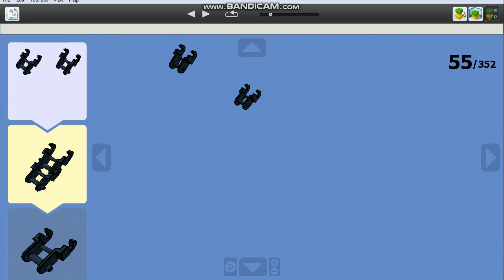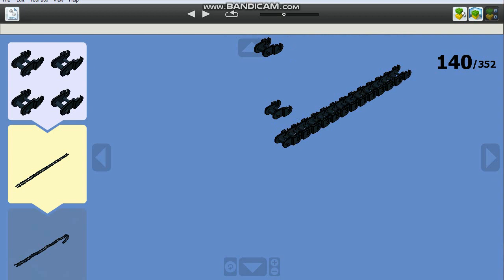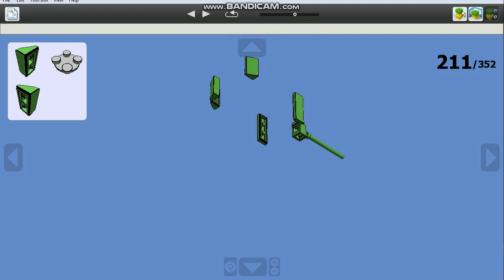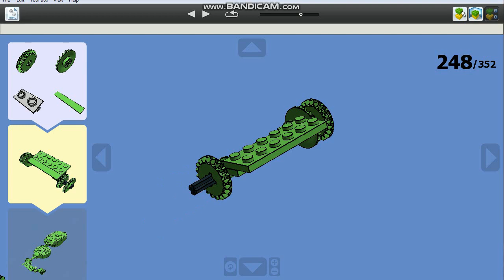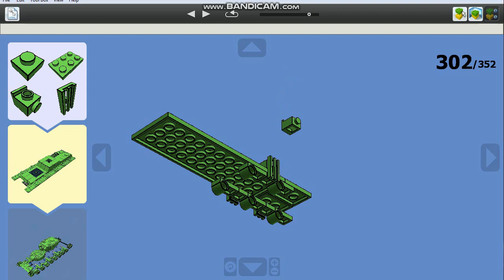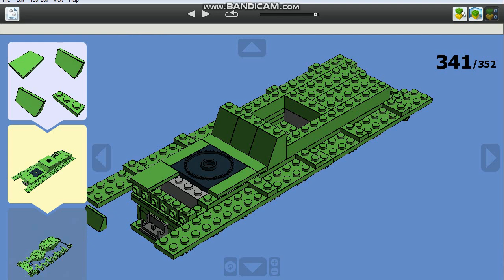Танк СМК из ЛЕГО (инструкция по сборке)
1. Вы можете сделать модель в приложении для ПК «LEGO Digital Designer» и отсылать их мне в VK в личку или сообщество, ссылка в описании канала! Лучшие работы я опубликую с пометкой "от зрителя ..."
2.